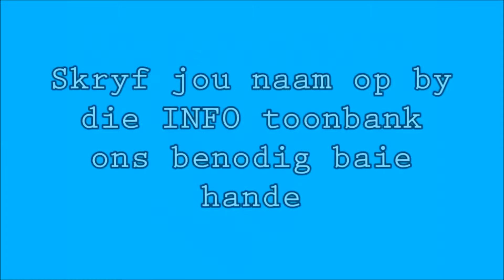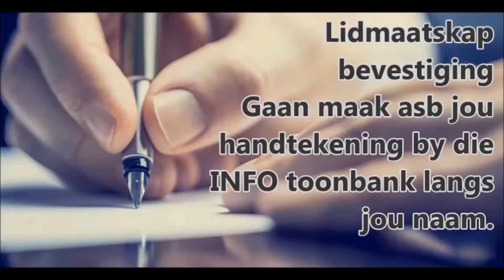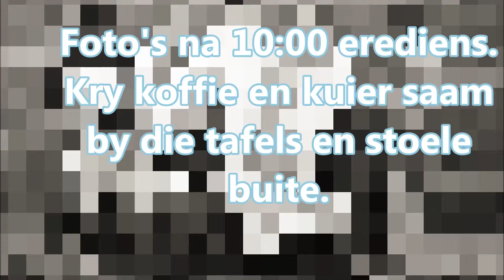Rondekerk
Die Rondekerk is 'n gemeente in Christus met 'n passie vir mekaar en God se Koninkryk in die wêreld.
Gaan uit en bou mense op tot medewerkers vir God se nuwe wêreld.